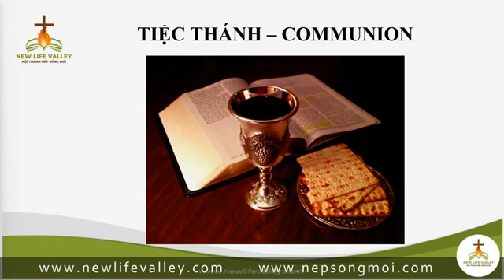Thờ Phượng Chúa 11-27-2022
Shekinah Christian Church of God (SCCOG)
Quản nhiệm Hội Thánh: Mục sư Bùi Đức Nguyên.

Church Mission:
Hội Thánh Shekinah được bắt đầu với cộng động người việt tị nạn và di dân và nối tiếp xây dựng với thế hệ trẻ trong địa phương. Thờ phượng trong tiếng Việt và  tiếng Anh (English) . Thờ phượng trong tiếng Anh dành cho mọi nhóm người trong cộng đồng. Hội thánh thi hành đại mạng lệnh môn đệ hóa cộng đồng địa phương và hỗ trợ công việc Chúa trong các nước khác nhất là tại Việt Nam. Hội Thánh tạo cơ hội cho mọi môn đồ kinh nghiệm Chúa cách sâu nhiệm, trong sự dẫn dắt của Thánh Linh, để sống đắc thắng và trở thành chứng nhân có uy quyền trong Chúa!